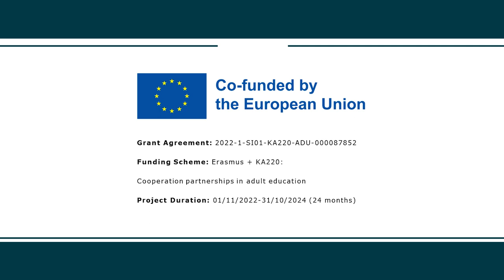SELSI Multiplier Event 1 - Work Package 2: Slovenia (Drago Brumen)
SELSI Multiplier Event 1 - Work Package 2: Needs and Resource Mapping (Elisa Perego)